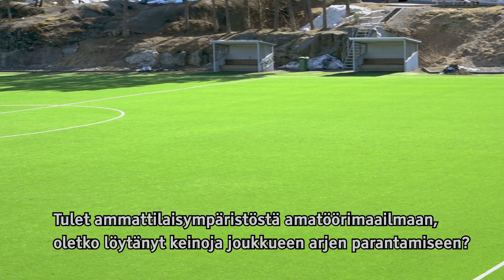Päävalmentaja Scott Greenin haastattelu 27.3.2019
Pallo-Iirojen päävalmentaja Scott Greenin haastattelu edustusjoukkueen harjoituskaudesta, joukkueenrakentumisesta, pelaajahankintapolitiikasta, valmennusfilosofiastaan ja muun muassa ajatuksia suomalaisesta jalkapallokaudesta.

Video on tekstitetty suomeksi.